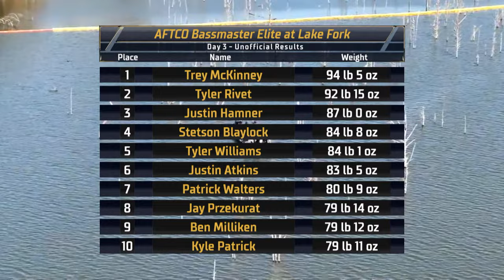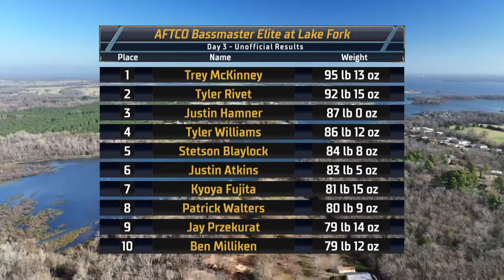2024 Bassmaster Elite Live at Lake Fork, TX - Toyota Mid-Day Report - Day 3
2024 Bassmaster Elite Live at Lake Fork, TX - Toyota Mid-Day Report - Day 3